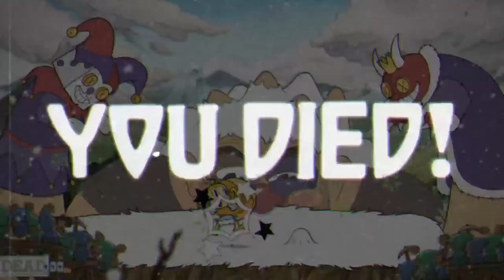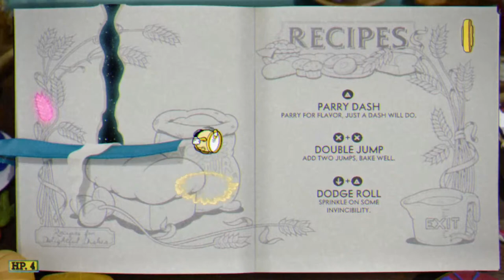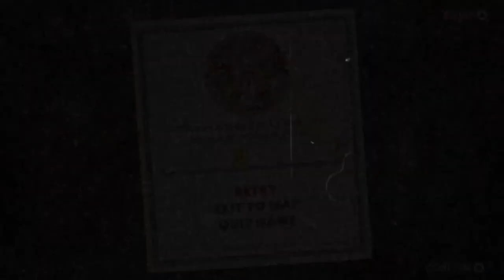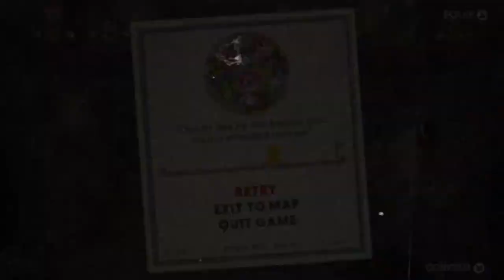I got the DLC for Cuphead pt 1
Cuphead DLC